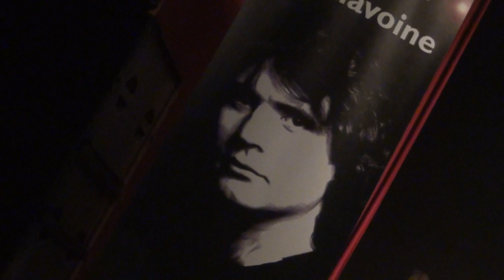LIPSTICK JOUE BALAVOINE - DIEU QUE C'EST BEAU (KURSAAL A DOLHAIN)